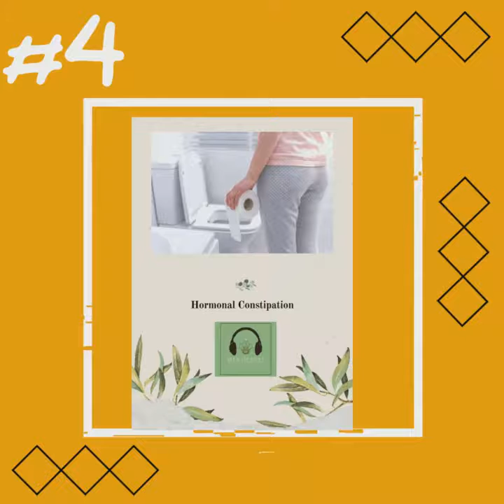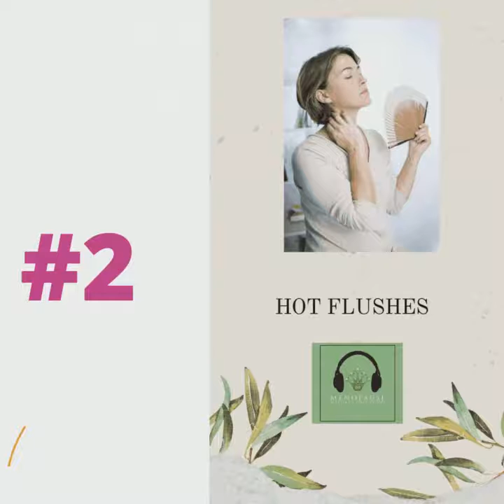100th Episode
100th Episode
Today is an exciting day. Exciting for me anyway, today is my podcast’s 100th episode and I really want to thank you for coming along on this ride with me.
Today as we welcome in episode 100, it’s time to take a walk down memory lane and see what the 5 most popular episodes have been, in regards to downloads. Let’s start the countdown!

About Jennifer Harrington

Jen is a Naturopath, Nutritionist, and Medical Herbalist. She focuses on natural ways to assist women transitioning into Menopause. She has been a clinical practitioner for over 20 years.

The author of the book - From Invisible to Invincible, the natural menopause revolution.